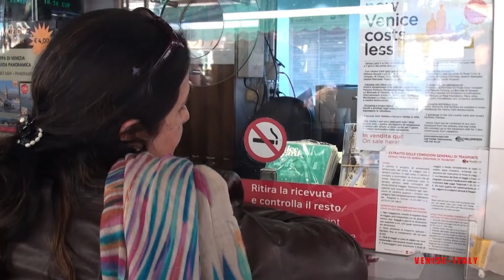S10 - VENISE clip